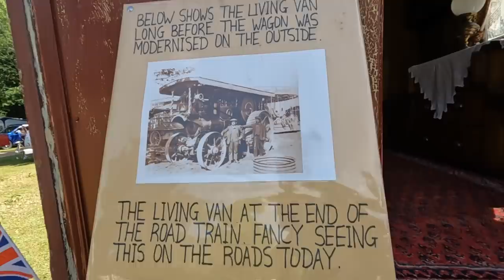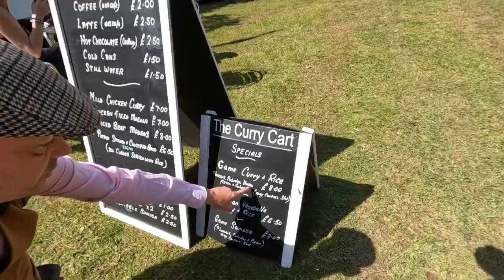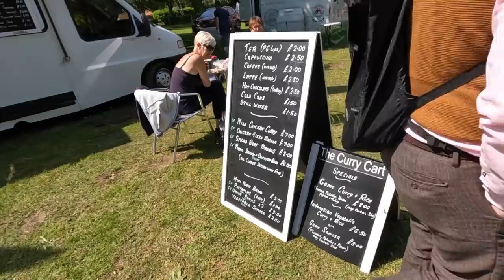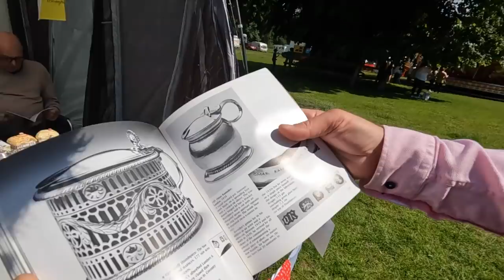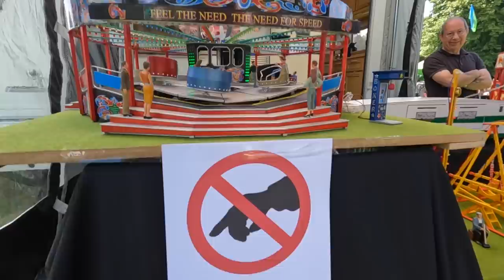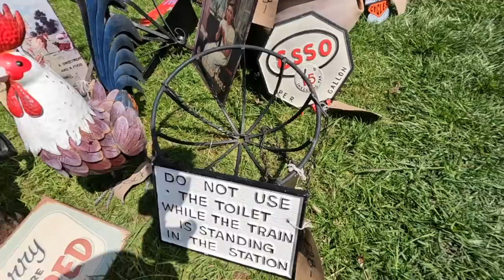Strumpshaw Steam Rally 2022: FULL STEAM AHEAD!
Day One of the Strumpshaw Steam Rally and it certainly offers everything we could have hoped for and more! Plenty of great things to see, do and eat. So let us take you around and show you what took our interest today. Plenty more to come from here so be sure to come back tomorrow for more.